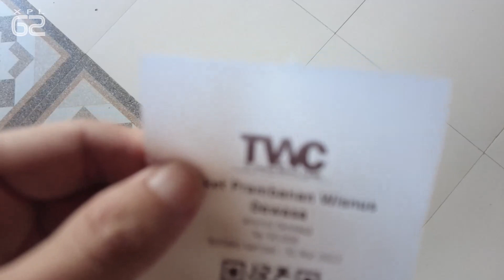Keliling Candi Prambanan - Prambanan Temple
Harga tiket masuk Rp.50.000

Adalah candi Hindu terbesar di Indonesia yang dibangun pada abad ke-9 masehi
Terletak di Jl. Raya Solo - Yogyakarta, Kranggan, Bokoharjo, Kec. Prambanan, Kabupaten Sleman, Yogyakarta